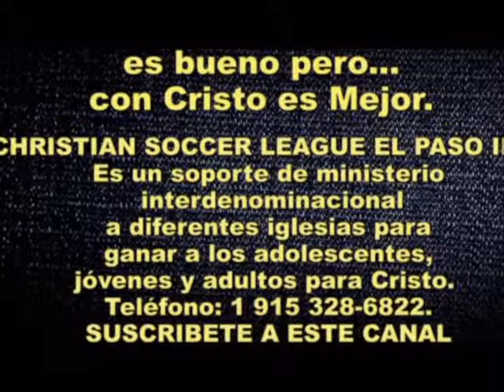TODO LO QUE TENGO ES POR CRISTO Salmo 23:1 - Sermon Cristiano - Predicación Juvenil - Angel Najera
googledd9e8559f93c05b1.html

CHRISTIAN SOCCER LEAGUE EL PASO INC. Es un soporte de ministerio interdenominacional a diferentes iglesias para ganar a los adolescentes, jóvenes y adultos para Cristo.